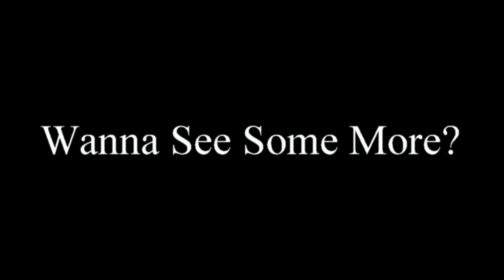JUST A LIL NDASTREET PART 5